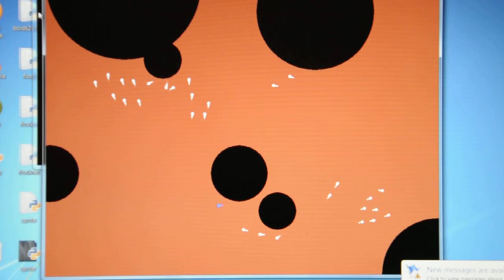Boids flocking python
Made a boid flocking program with python and pygame. Enjoy =) When the boids turn blue it means that it is in no flock at the time. This is the first verson.